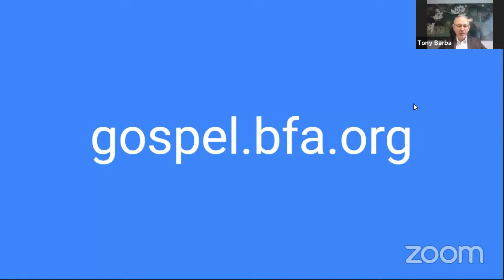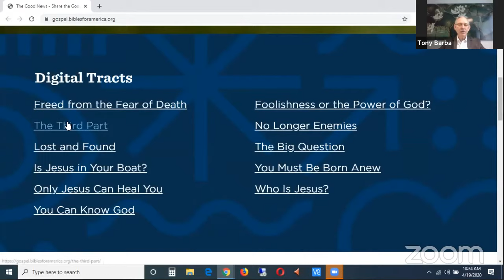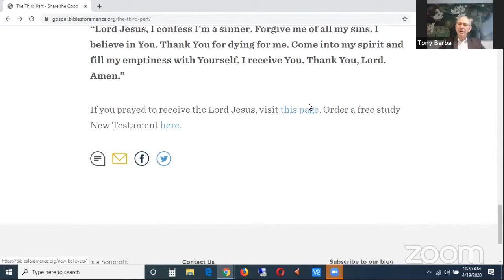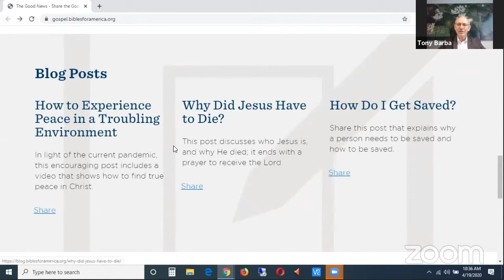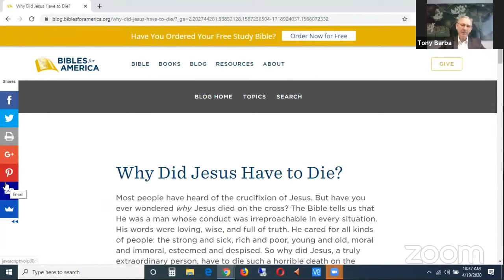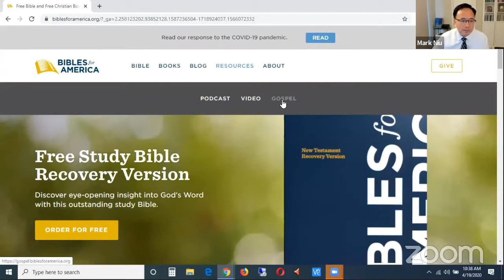Special Talks 3 - English